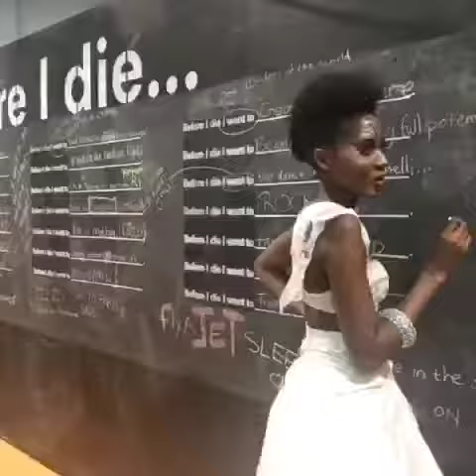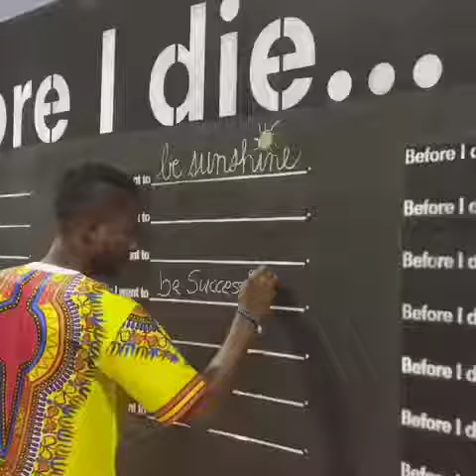99FM at Inspiration Tables 2017.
The 99FM team challenged the status quo at Inspiration Tables 2017 to inspire & rethink.